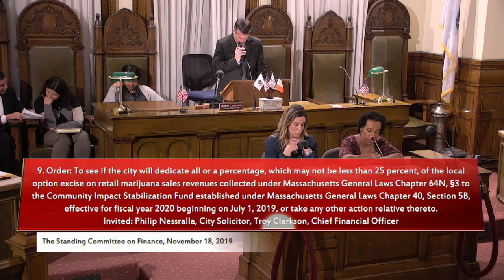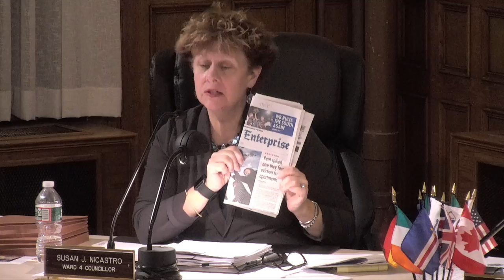Brockton Finance Committee Meeting 11-18-19